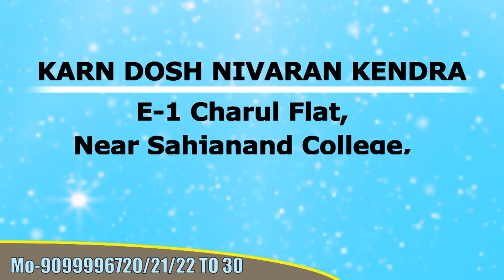Praveen Surana || Deaf Cure Center || Ahmedabad